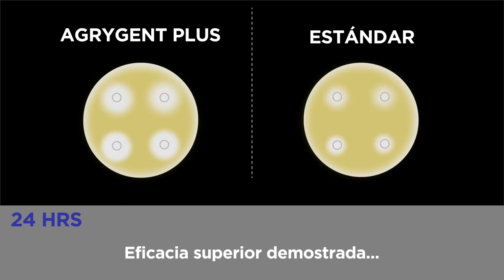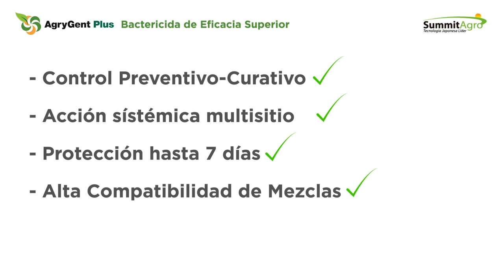Una opción verde para el control de Peste Negra en Nogales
AGRYGENT PLUS un bactericida indicado para el control de distintas enfermedades causadas por bacterias en nogales, pomáceas, tomates, frutales de carozo y almendros.